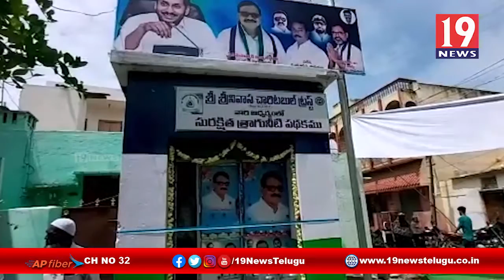శ్రీనివాస చారిటబుల్ ట్రస్ట్ సేవలు అపరమైనవి ఎమ్మెల్సీ షేక్ మహ్మద్ ఇక్బల్ -అనంతపురం జిల్లా